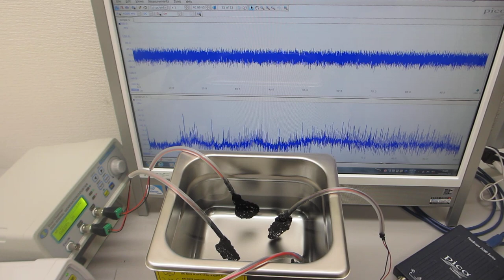超音波発振器（ファンクションジェネレータ ２セットタイプ）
標準設定
１）３ＭＨｚ～２０ＭＨｚのスイープ発振制御１
２）４～１１ＭＨｚのパルス発振制御２
３）１００ｋＨｚ～２３ＭＨｚのスイープ発振制御３
４）５０ｋＨｚ～５ＭＨｚのパルス発振制御４
５）４０ｋＨｚ　６０Ｗ（超音波洗浄器）